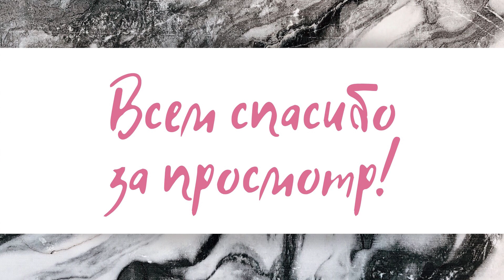Вязальный влог / Процессы / Носки спицами / Вязанная шапка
💜 Всем привет!  Рада приветствовать Вас на своем канале OksWool!
Меня зовут Оксана! 📌
Представляю Вашему вниманию свои процессы и готовые работы 🌸
👀 OksWool -  это канал уютного вязания, где  собраны:
видео о вязании, мастер класс по многим вязаным изделиям, вязание спицами, вязальные процессы и планы, вязание крючком, готовые работы, вязальные влоги, процеcсы, влоги о вязании, одежда для собак, новая пряжа для вязания, покупки пряжи, вязание для собак, и еще куча полезных видео, которые не дадут Вам скучать и доставят радость от созерцания видео своем хобби! Давайте же скорее смотреть!
🎬Спицы, которыми я вяжу)
🍧 Мои работы в Instagram:
💚 Hi everyone! i'm Oksana! This is my cozy knitting vlog OksWool!
Glad to see you here! On my channel you can fund a lot of interesting videos about knitting and more!
If you are looking for Knitting vlog, knitting podcast, knitwear design, knit or something else about yarn, needles and how knit it you are in the right place!
Let's go watch my videos! You can see my new yarn Drops alpaca!
See ya!